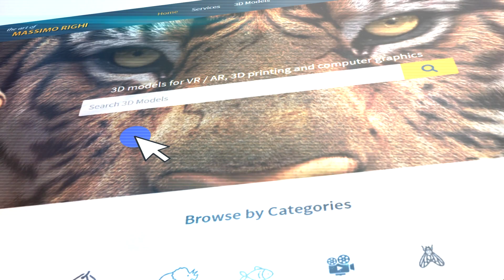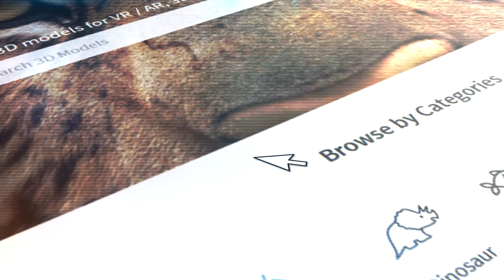Client Story: MassimoRighi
massimorighi.com is an award-winning platform recognized for selling 3D creatures. At eWoke, we take pride in developing an advanced e-commerce website that offers a secure and seamless online shopping experience. Our team has implemented strong security measures to safeguard user data and transactions. Additionally, we have strategically utilized SEO techniques to enhance the brand's online presence, maximizing its reach and visibility. This holistic approach has fortified the website against threats while driving significant sales through improved visibility and accessibility.

Looking for a partner to build a secure and robust e-commerce platform while implementing effective marketing strategies? Look no further than eWoke! We specialize in end-to-end solutions, ensuring a cutting-edge and secure platform. Our strategic marketing techniques enhance online visibility and drive sales. With a deep understanding of your business needs, we offer a comprehensive approach to elevate your e-commerce presence. Join us on this journey by reaching out to our team today!

Get a FREE Consultation today: 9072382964.